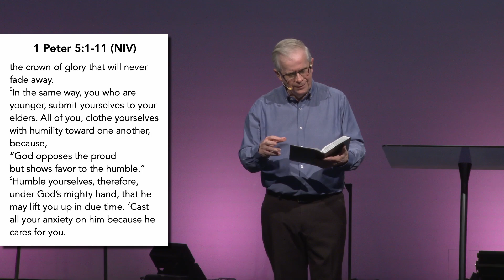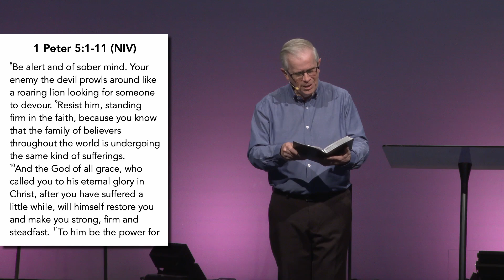Humbled Under God's Hand / 1 Peter 5:1-11 / Allan Demond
Speaker: Allan Demond
Humbled Under God's Hand / 1 Peter 5:1-11
9 AM, 27/08/2023